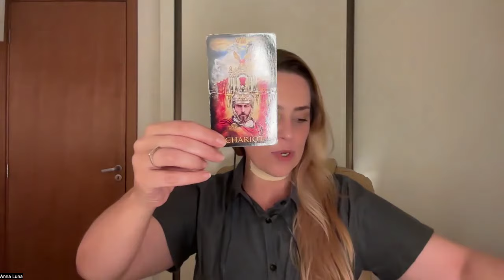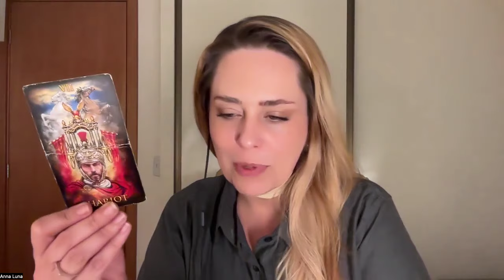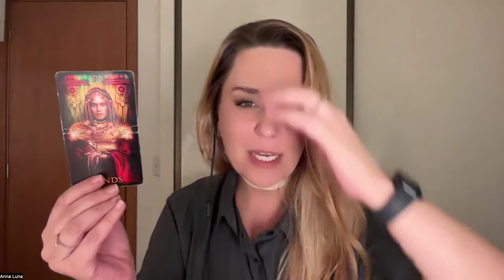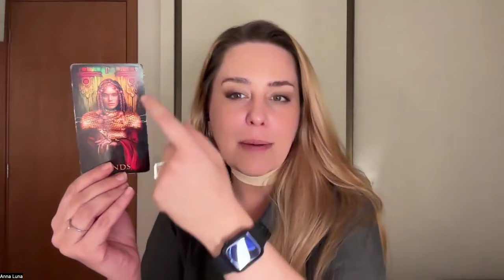SIGNO DE ESCORPIÃO | A NECESSIDADE DE OLHAR PARA DENTRO DE SI E VER AQUILO QUE VOCÊ ESTA ABSORVENDO.